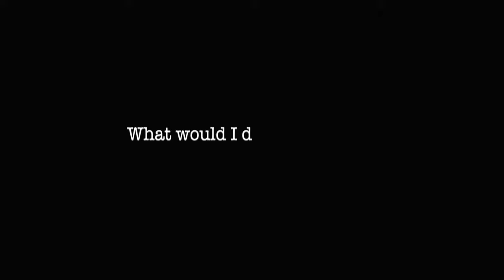Matthew Parker - Bloodstream (Official Music Video)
"What would I do without you?"